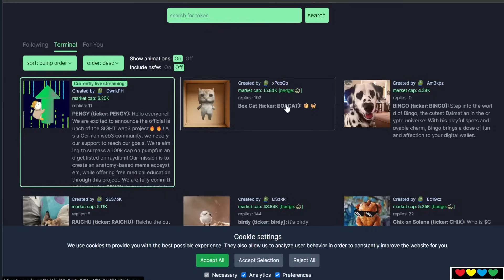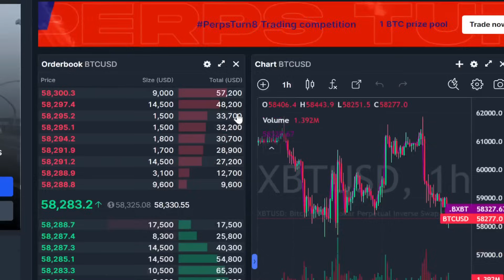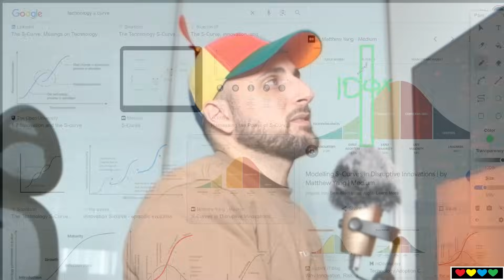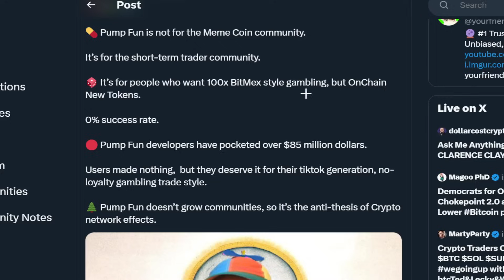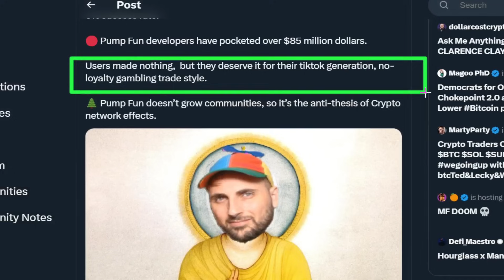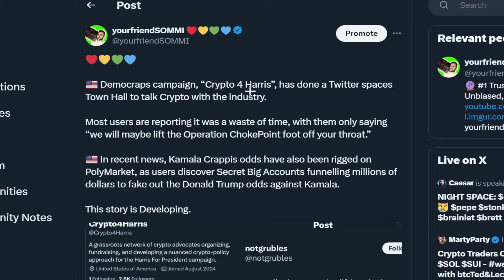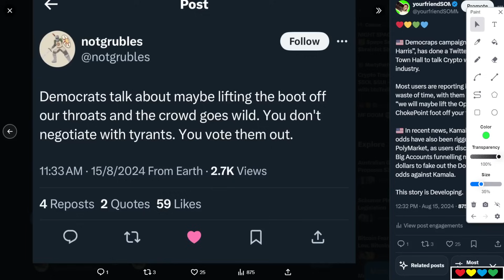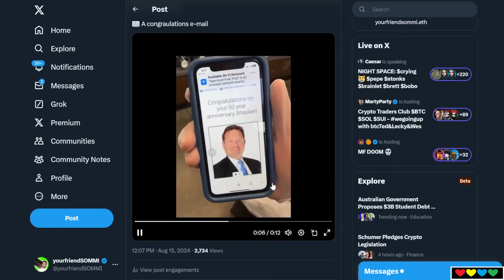🔥 Is everyone making Money on Pump Fun? (Truth: 0% Win Rate)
Timestamps

00:00 Pump Fun
01:00 Devs made $85 million dollars
02:00 They have a problem with Loyalty
02:47 Pump Fun is the new BitMEX casino (Warning: Radioactive)
03:15 100x Leverage
04:14 Disadvantages of trading on a Leverage Crypto Exchange
05:46 Pump Fun is for BitMEX Gamblers, not Meme Coin Communities
06:20 Pump Fun is a New way to lose all your Money
07:45 $500 million dollars value extracted
09:00 Real Reasons why Traders Lose (Beware)
10:30 Soylana Jeet Land is Cursed
11:40 Democraps campaign: "Crypto 4 Harris"
12:53 EXPOSED: Democrats rigging Polygon Crypto Markets
15:40 He worked for a company for 50 years
16:40 They steal 7%, but they pay 3%